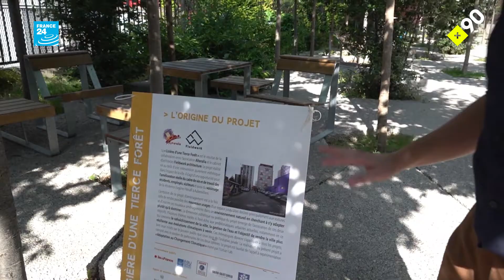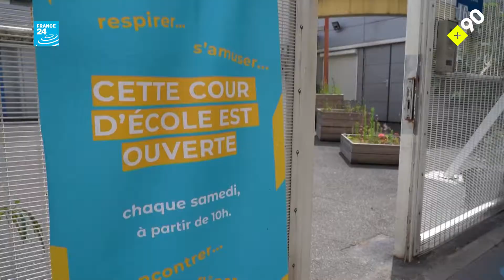Büyük kentleri serin tutmak | "Sıcak hava dalgaları 25 kat artabilir"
Küresel iklim değişikliği tüm dünyada etkisini gösteriyor. Büyük kentleri serin tutmak, günümüzün önemli ihtiyaçlarından biri hâline geldi. Yaz mevsimi yaklaşırken konu bir kez daha uzmanların gündemine geldi. Geride bıraktığımız yıl yaz aylarında Kaliforniya, Yunanistan, Türkiye ve Cezayir'de sıcak hava dalgaları görülürken, Temmuz ayı bugüne kadar Dünya üzerinde kaydedilen en sıcak aydı.

Şehir merkezleri küresel ısınmadan orantısız bir şekilde etkileniyor. Yaz aylarında, köylere ve kasabalara oranla şehirler genellikle birkaç derece daha sıcak oluyorlar.

Paris ve çevresi, yeni önlemlerin denendiği bir açık hava laboratuvarına dönüştü. Önümüzdeki 80 yıl içerisinde Fransa'nın başkentinde her yıl fazladan iki sıcak hava dalgasının görülmesi bekleniyor. Yerel yönetimler, durumdan en az zararı görmek için harekete geçti bile.

Kentlerdeki sıcak hava dalgalarıyla mücadelenin hikayesi videomuzda.